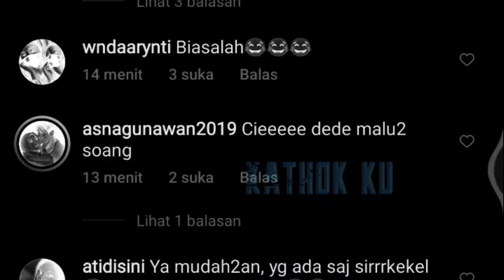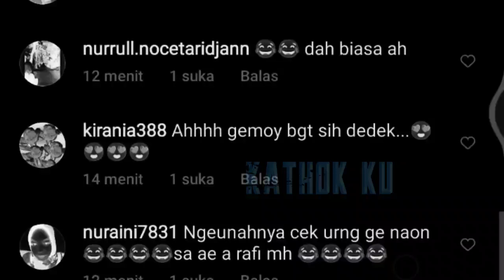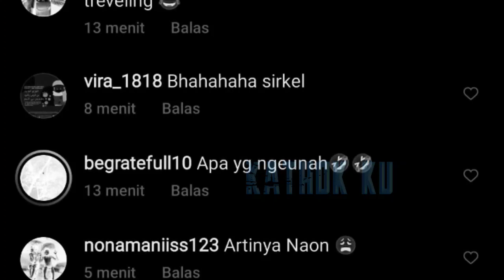Main ke RUMAH RAFFI❗ Lesti Billar Tambah MESRA❓ BAHAS Projek Baru ❓